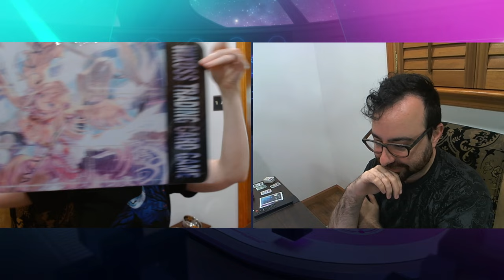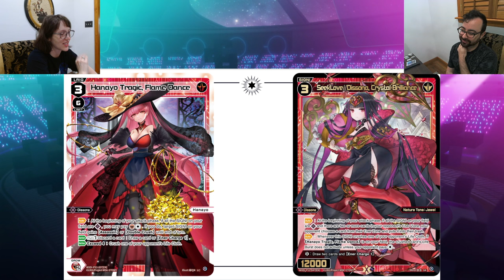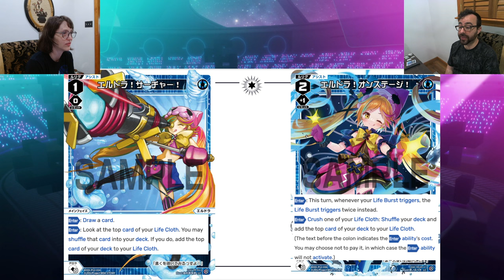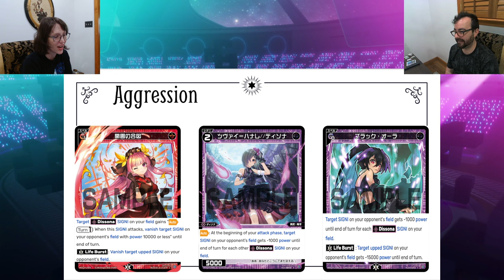Dissonance Diva Set Review Pt 1☆ Lrigs and Lane Opening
If you are just starting playing Wixoss check out this great resource

If you'd like to see all the decklists we use as they are updated

See the Channel page links for other Wixoss resources!